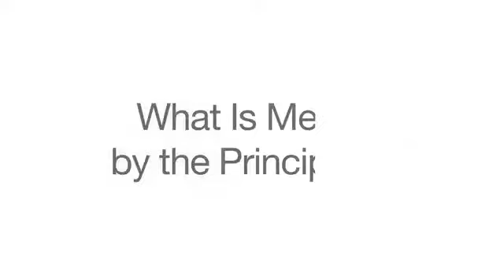Aaron Turner - ¿Qué significan los Tres Principios?